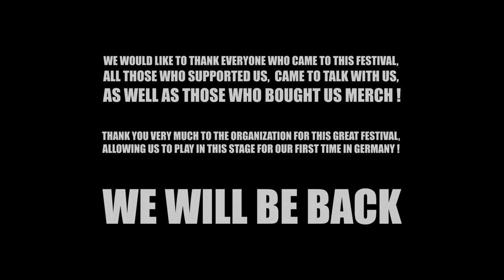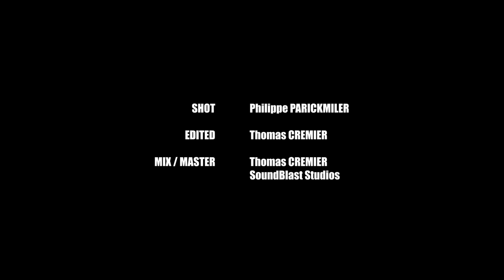HURAKAN - WARLORDS OF BOS TAURUS [OFFICIAL LIVE VIDEO] (2019) SW EXCLUSIVE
Album: Abomination of Aurokos
Released: March 24, 2019 via Miasma Records | Vomit Your Shirt
Genre: Fake Slam
Location: Amiens, France

We want to thank all the people who support us and push us to become better!
Special mention for the Death Fest Open Air for this awesome festival!
It's a pleasure for us to see that our music is appreciated and it greatly encourages us to continue!
The fake slam will win!